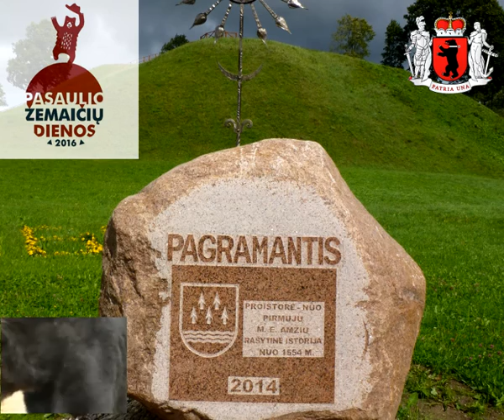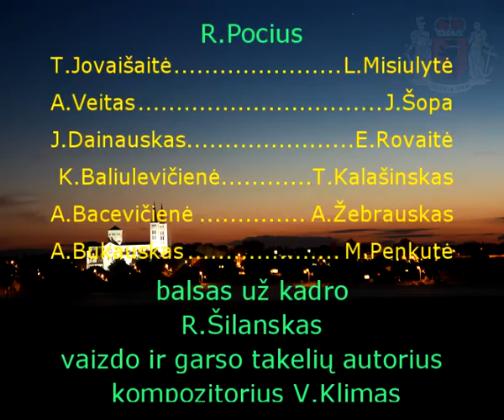Pasaulio Žemaičių dienos 2016 - Kvietimas